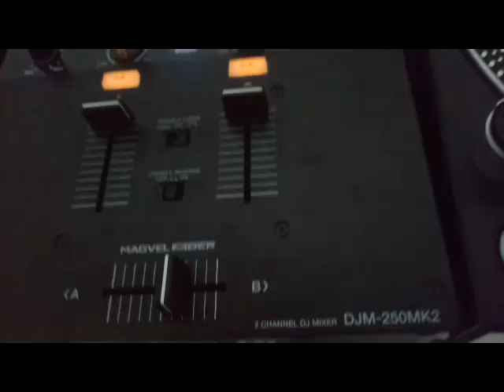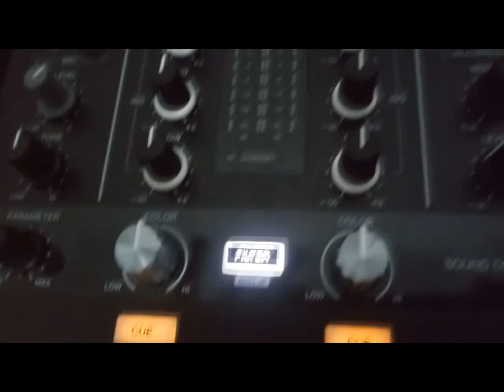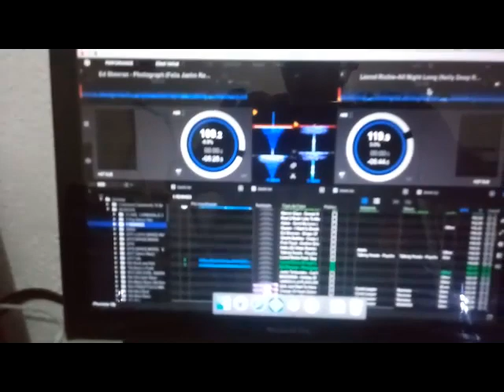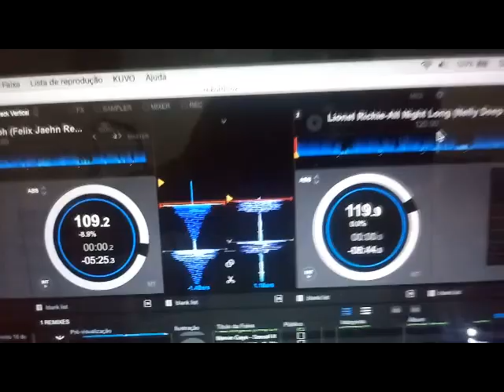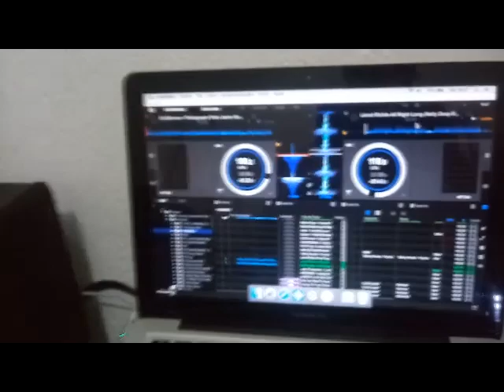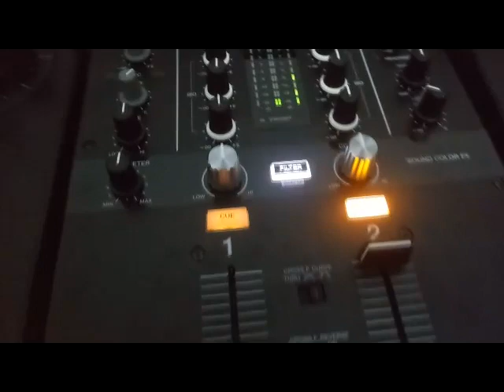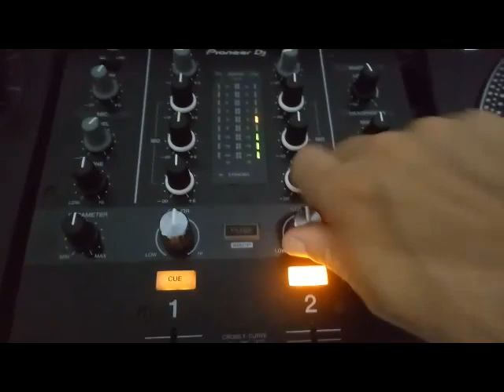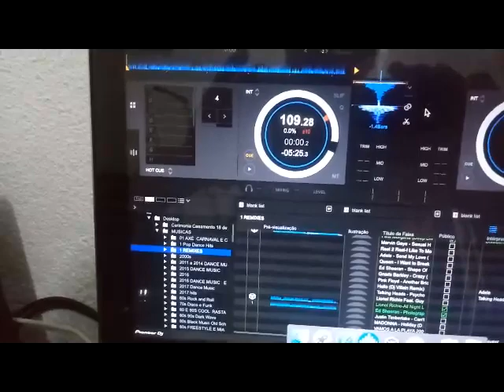Review Mixer DJM 250 MK2 Pioneer com o software Rekordbox + DVS